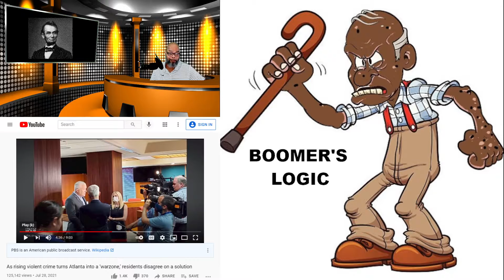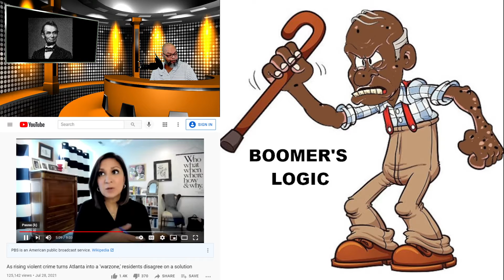Let's Follow Buckhead's Example!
Reference:

Abraham Lincoln's Speech in Charleston, Illinois September 18, 1858
Fourth Debate with Stephen A. Douglas